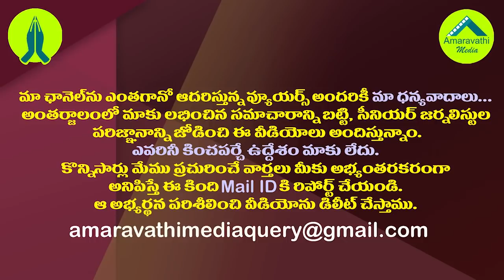విష్ణువర్ధన్ రెడ్డిపై చెప్పు దాడి టీడీపీ కుట్రే..సోము ధ్వజం| BJP Condemned Slipper Attack on Vishnu